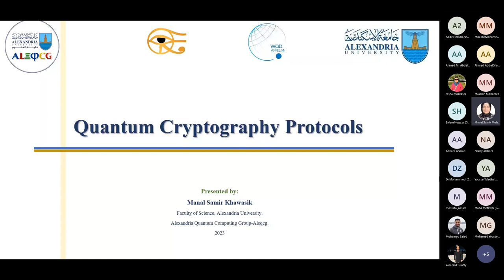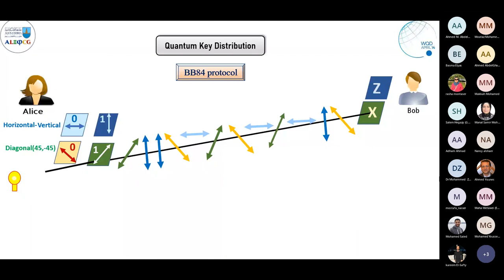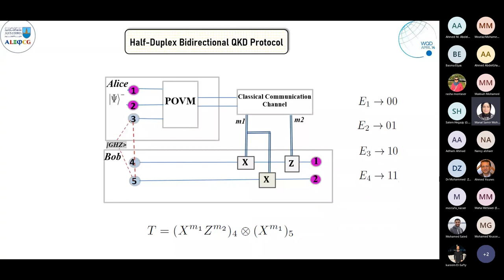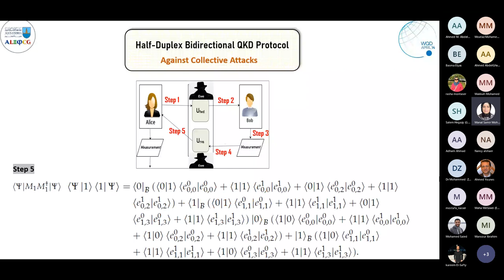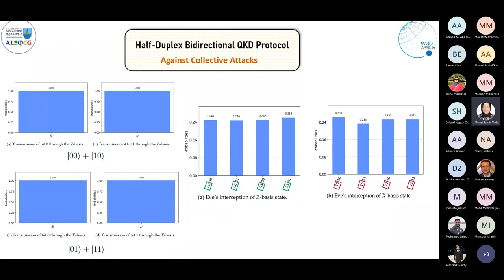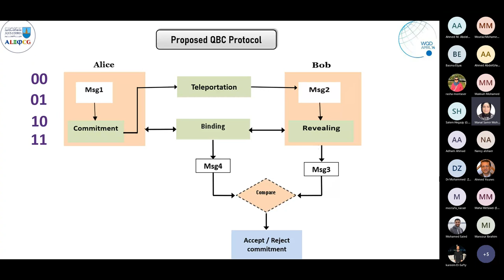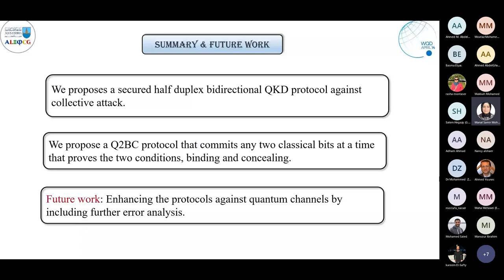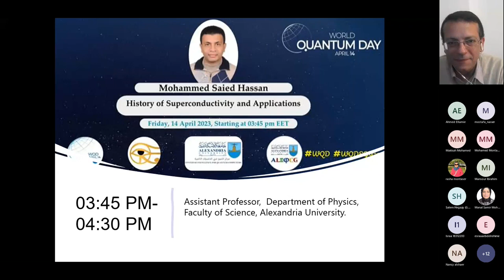Quantum Cryptography Protocols - Manal Samir Khawasik - World Quantum Day in Egypt 2023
Quantum Cryptography Protocols
Abstract:

Quantum Computing has become a promising tool to enhance the current technologies. It has affected many areas such as machine learning, optimization problems, material synthesis, and communication systems. Quantum cryptography is an important science that uses quantum mechanics principles for data encryption and data transmission. In communication systems, bit commitment is the basic building block of many cryptographic protocols, it is considered as a protocol between two distrustful
parties, the committer and the receiver. Bit commitment is widely used in multi-party-based secure computations such as verified secret sharing schemes. It is used in the access control of cloud computing as it preserves the users' privacy and provides a robust hiding access control policy. Furthermore, Quantum Key Distribution is an important aspect of quantum cryptography . It is originally inspired by the physical concepts associated with quantum mechanics. It aims to enable a secure exchange of cryptographic keys between two parties through an unsecured quantum communication channel. The applications of quantum key distribution technology have an important role to enhance the security in communication systems. We will present two cryptographic protocols, a Secured Quantum Two-Bit Commitment Protocol and a Secured Half-Duplex Bidirectional Quantum Key Distribution Protocol for communication systems.

Bio
Manal Khawasik received the B.Sc. degree in computer science from the Faculty of Computers and Informatics, Suez Canal University, in 2004, and the M.Sc. degree in computer science from the Faculty of Computers and Information Systems, Mansoura University, in 2012. From 2005 to 2009, she was a Demonstrator with the Faculty of Science, Suez Canal University. She is currently an Assistant Lecturer with the Department of Mathematics and Computer Science, Faculty of Science, Alexandria University.